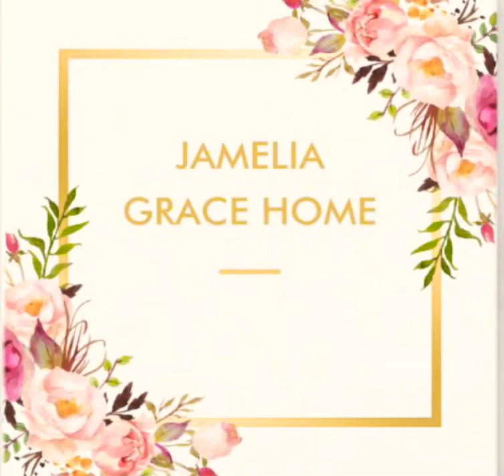KIDS BEDROOM DECORATING IDEAS - BUDGET FRIENDLY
KID BEDROOM DECORATING IDEAS- BUDGET FRIENDLY.

In this video I share budget friendly ideas to help bring seasonal decor into your kids space with breaking the bank. All decor used in this video is very Afforable. And inspire parents to include their kids as you decorate their space. Why not do it together great way of spending quality time together. So click and watch hope you enjoy this video.